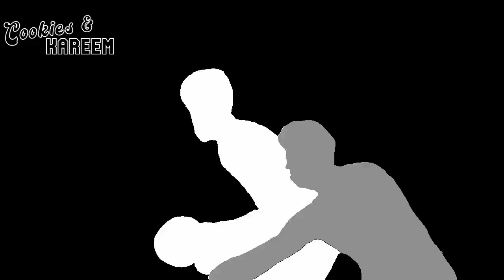Coby White Highlights | Pistons vs. Bulls | 1st Mar 2023